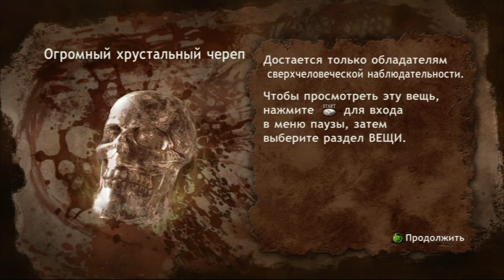Прохождение Ninja Gaiden 2 (Xbox360) на русском с комментариями Глава 13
Глава 13 Подземная бездна
Сложность: Путь Воина